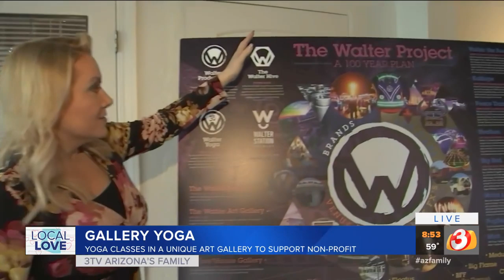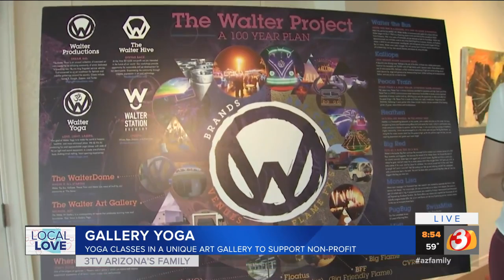Jaime's Local Love: Art gallery yoga in Scottsdale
On today's Local Love, Jaime visits an art gallery in Scottsdale that doubles as a yoga studio